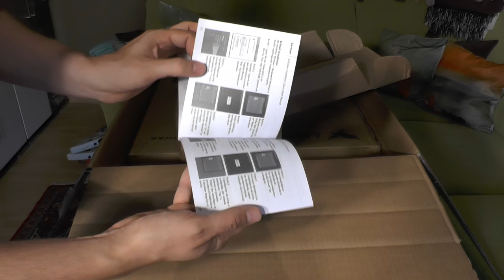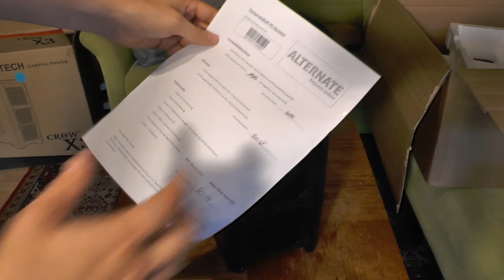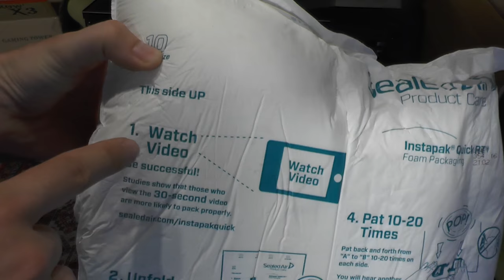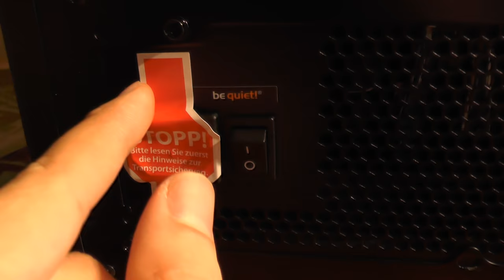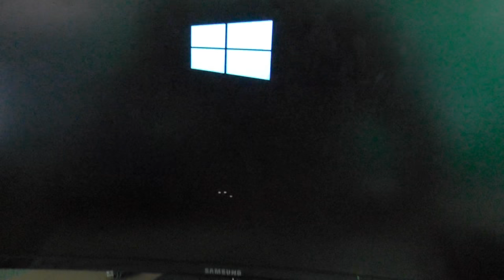2000 € Gaming Pc unboxing | ER IST DA :D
Endlich ist er da, das "Gaming Monster" ist angekommen :D Schaut es euch an !!! Weiter unten in der Beschreibung sind alle Specs + Links auf den aktuellen Stand gebracht :)
Tägliche Unterhaltung !
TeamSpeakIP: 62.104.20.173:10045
Password: ebn